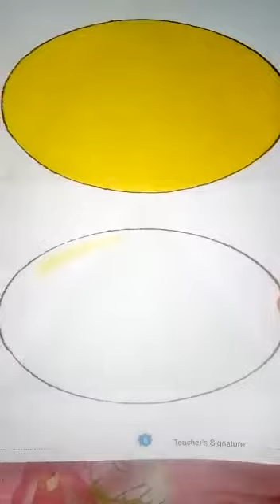NURSERY- ACTIVITY CLASS